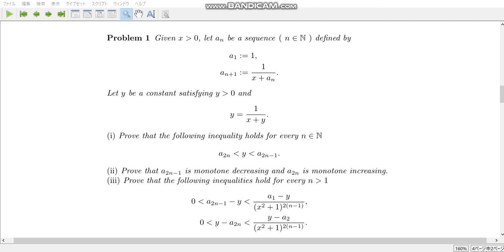calculation exercise 3 The limiting value and convergence speed of sequence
Infinitely continued fraction. This is an example of vibration sequence. Calculate the convergence speed.